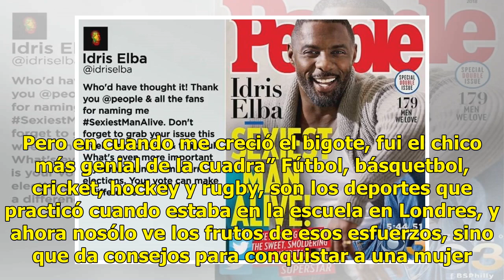Él es el hombre vivo más SEXY del mundo 2018 según la revista People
La revista People hizo su lista de los hombres más sexys del mundo, como cada año, y ya hay un 'número uno'. A sus 46 años de edad Idris Elba es el más galán. El británico no pudo creer la noticia cuando se lo informaron. “Pensé: ‘Vamos, no puede ser, ¿de verdad?’. Entonces me miré en el espejo y me...